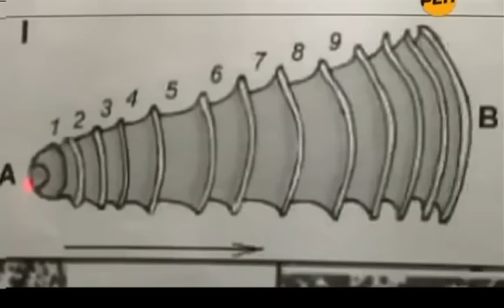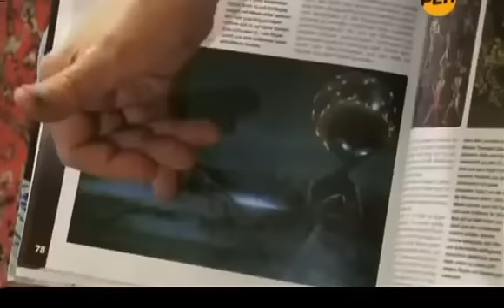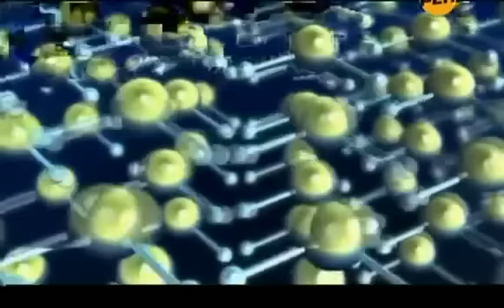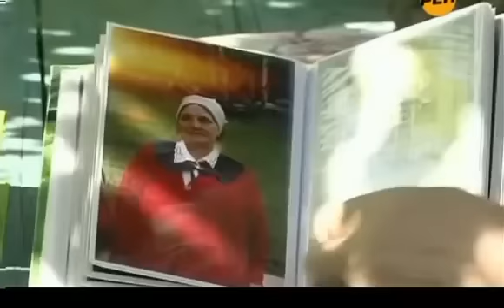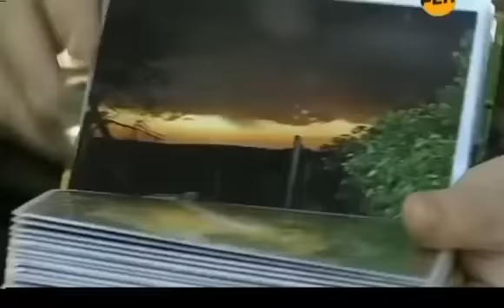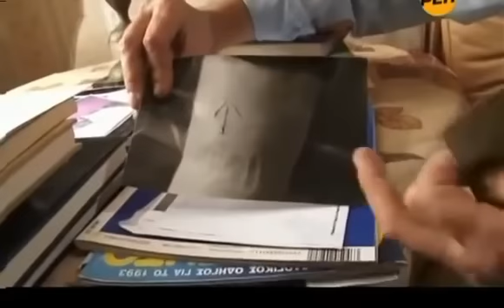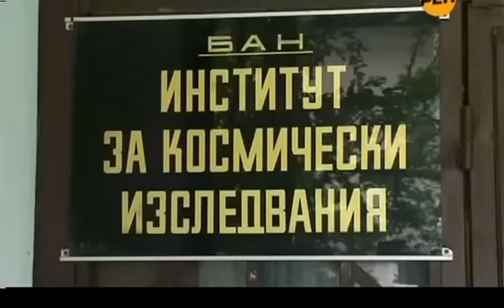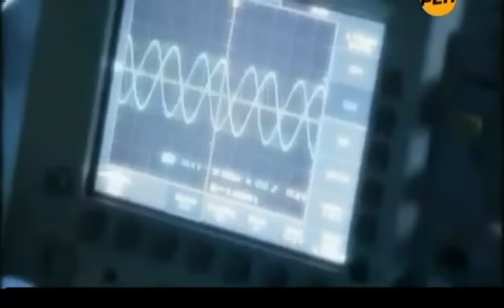МАРСИАНСКИЕ ЧЕРВИ! ЭТИ ИЗОБРАЖЕНИЯ ЗАСЕКРЕТИЛИ!